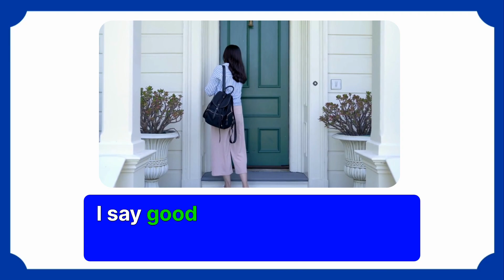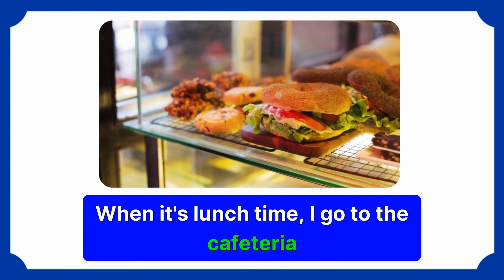My Daily Routine (Monika) | English Speaking Practice | Beginners English Conversation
In this video, I, Monika, will guide you through my daily routine as a way to help you practice and improve your English speaking skills. Follow along with this beginners' English conversation to enhance your vocabulary, pronunciation, and language fluency. Whether you're an English learner or looking to refine your communication, this video is perfect for you.